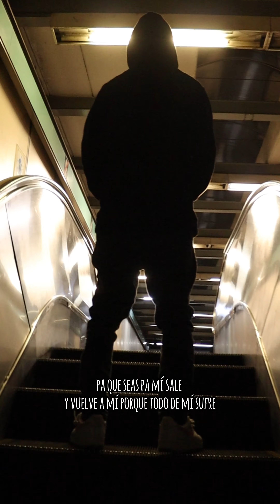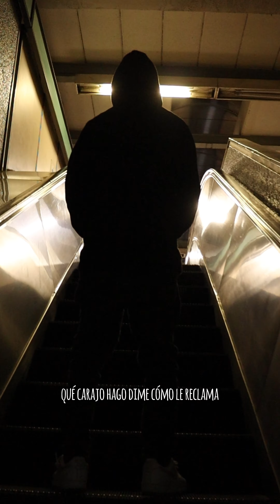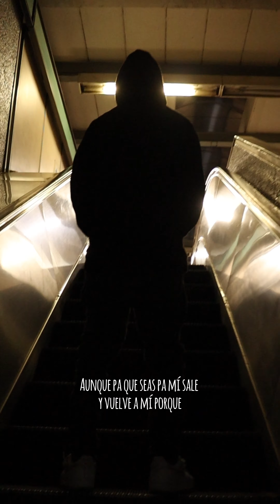4. No te vayas - @jomemoficial Album Estaciones.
Ya Disponible mi album Estaciones en todas las plataformas digitales.